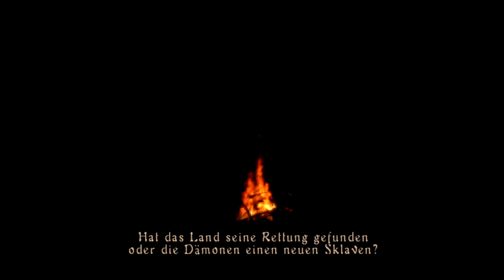Demon's Souls #02 - Erste Schritte ★ Let's Play Demon's Souls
|Demon’s Souls (2009)|
Action-RPG von From Software
Publisher: Sony Computer Entertainment
Release: 2009
USK: 16
PEGI: 18
Erschienen für PS3

|Let's Play Demon’s Souls (2009)|
Kommentierte Spielszenen von AlphaPixel und MadPixel